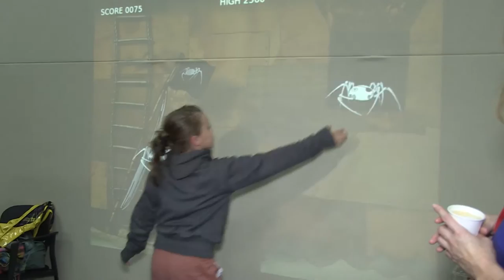Hive Learning Networks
Hive Learning Networks are a growing constellation of communities around the globe that are championing digital skills and web literacy through connected learning.